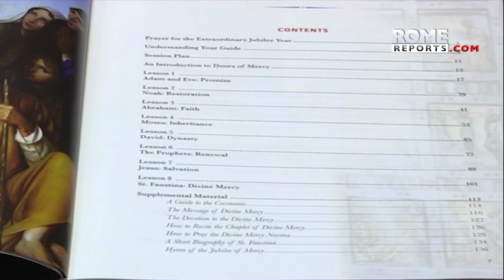American priest named by pope to bring mercy, forgiveness to the world